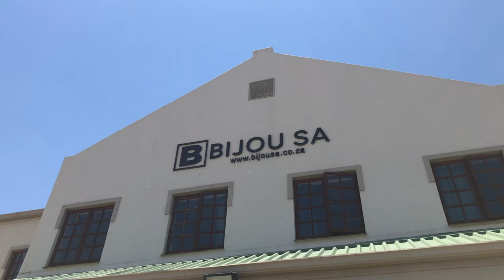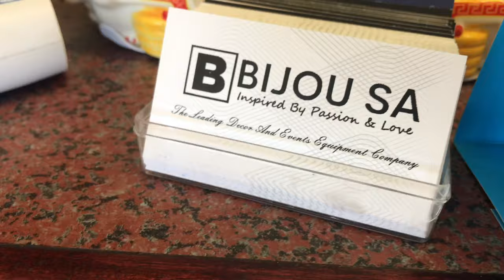R20 k Peacock chair | Bijou SA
Unit 5 Gallagher Place South,
54 Richards Drive, Halfway House,
Midrand 1685, Gauteng,
South Africa
Trading Hours:
Mon - Fri: 9:00am -16:30pm
Sat - Public Holidays: 9:00am - 13:00pm

Cheers!